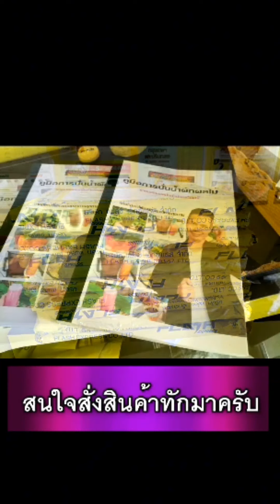5 เครื่องดื่มที่ไม่ควรกินคู่กับยา